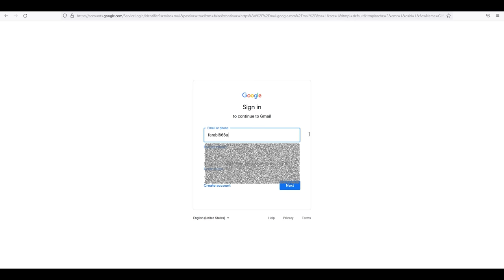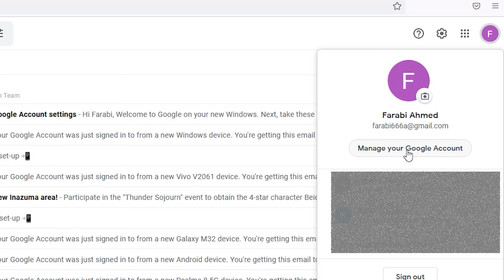How to Track Lost Mobile Phone? (হারানো Mobile সহজেই খুঁজে বের করুন)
In this video, I will show you How to Track Lost Mobile Phone? and হারানো Mobile সহজেই খুঁজে বের করুন!
We will show you how to do mobile location tracking by using google find my device along with how to find a lost phone! You will also see we will do mobile location tracking by using IMEI tracking. You will also see in this video হারানো ফোন খুঁজে পাওয়ার উপায় and মোবাইল চুরি হলে খুঁজে পাওয়ার উপায়!

So, after watching this video you will know how to track lost mobile phones as mobile tricks along with what to do when is your smartphone lost.